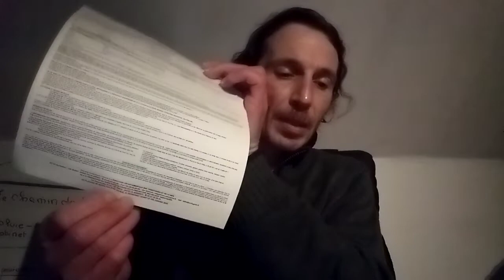Tuto n°6 - partie 2 - le domaine de la pêche... Les indispensables 👀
À savoir 2ème partie